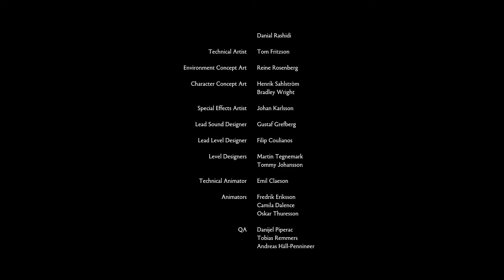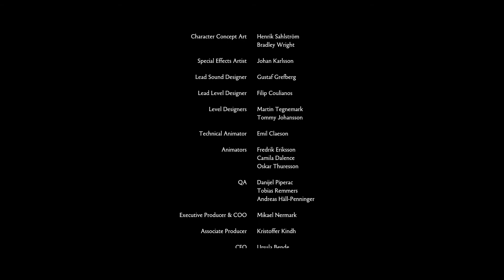Zagrajmy w Brothers - A Tale of Two Sons #5: [KONIEC] Niewesoły koniec przygody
To już koniec przygody naszych braci niestety nie kończy się ona happy endem.